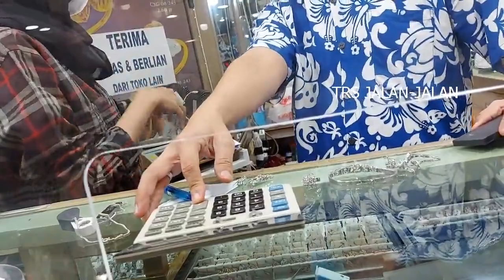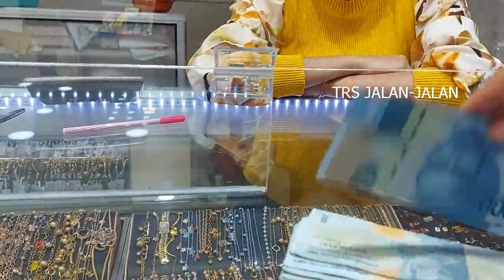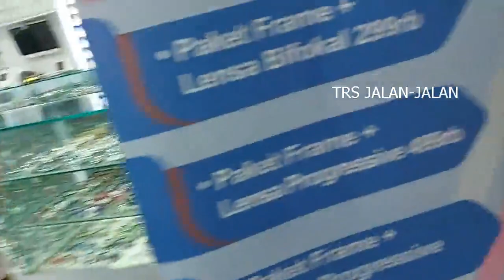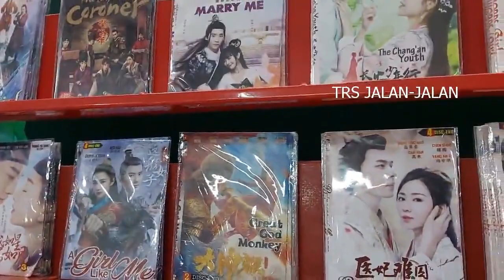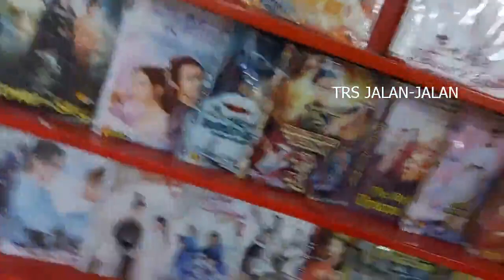MELIHAT PASAR ATOM YG LEGENDARIS TGL 7 OKTOBER 2021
Mal yang telah lama berdiri dengan ratusan butik mode & emas, plus food court yang ramai.
Alamat: Jl. Bunguran No.45, Bongkaran, Kec. Pabean Cantian, Kota SBY, Jawa Timur 60161
Anda berkunjung di bulan Juni

Jam:
Tutup ⋅ Buka pukul 10.00